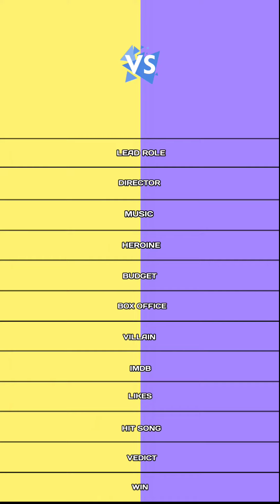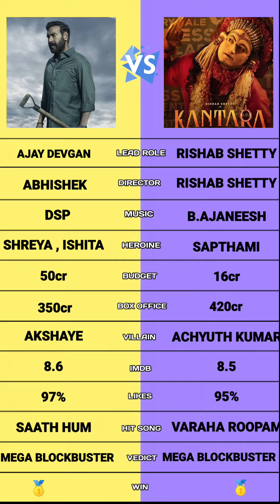Kantara vs Drishyam 2 comparison